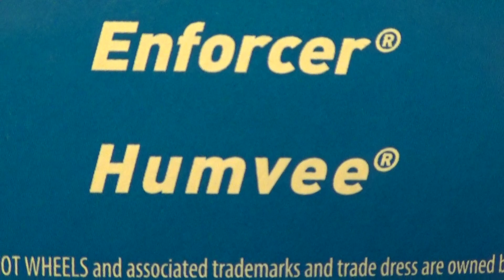HUMVEE DINO RIDERS 5 PACK HOT WHEELS